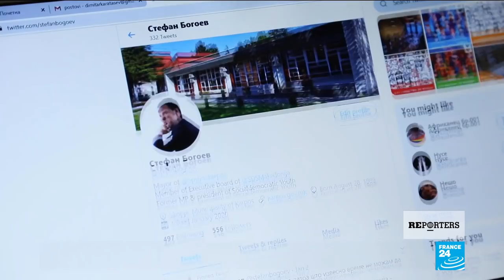Meeting young Macedonians, divided over EU membership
For the past 15 years, North Macedonia has been a candidate to join the European Union. Its application has recently made sudden progress in Brussels. In this small Balkan state, which went so far as to change its name to meet European criteria, what does the young generation think of the country's EU membership bid? Our reporters went to the capital Skopje to meet young Macedonians, who are torn between hope and disillusion over the European dream.